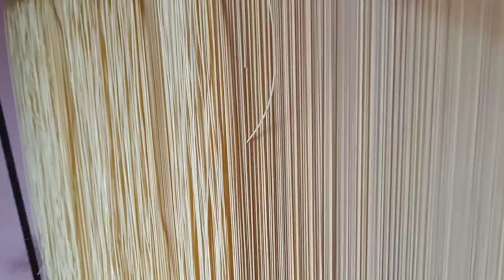Thukpa/Chowmein manufactur factory in dharadun,small business idea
ngawang bhawa